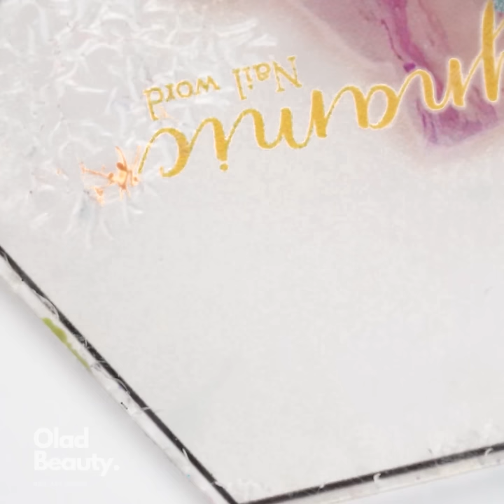500 Best Creative Nails Art Designs Compilation | New Nail Style for Girl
It’s your time to shine! Let's go!!
We’ve got a bundle of beauty tips and tricks ready for you!

Even the prettiest girls like to experiment with their makeup and nail styles!

Today I will continue to introduce to you my nail design collection from last May. This collection includes designs that are suitable for every girl with the best nails for parties, weddings, bridesmaids,... Moreover, these everyday nail designs are suitable for you. It's suitable for the whole sping nail art 2022 and summer nails.

Here are some stunning and exciting beauty hacks and nail ideas for you to play with!